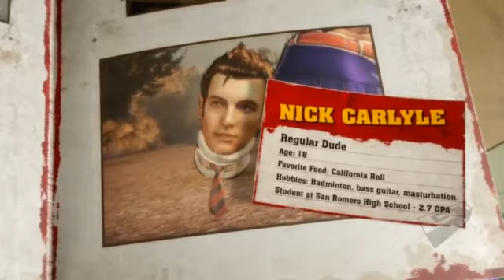Lolipop Chainsaw Official Trailer